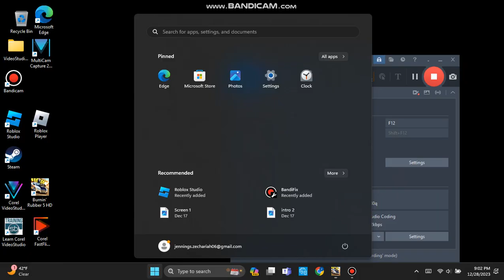burnin rubber 5 hd stage 23